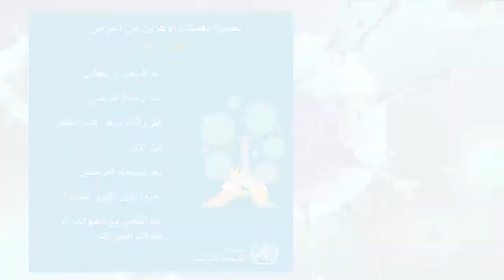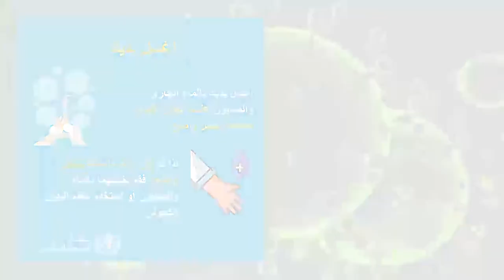The Bridge Show from New York Episode 192 March 26th, 2020